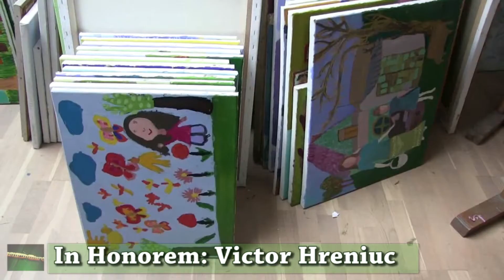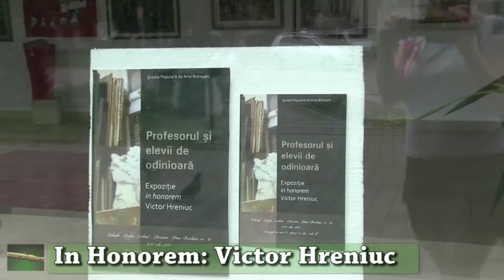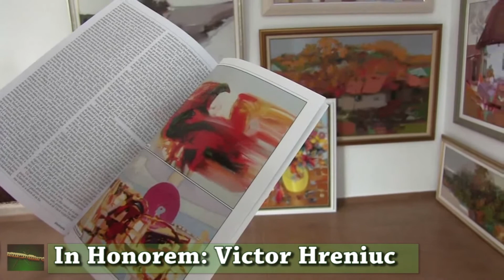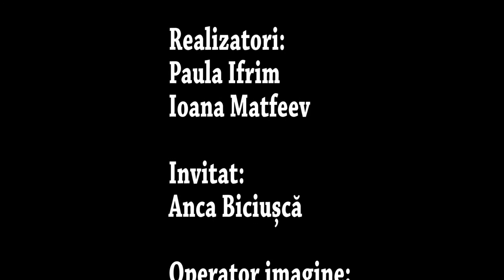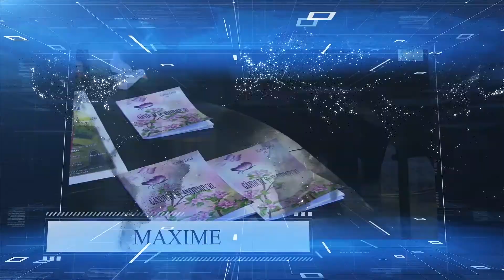Emisiunea "Fapte n ARTE", editia 1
Realizator: Paula Alexandra Ifrim
Imagine: Denisa Sandu
Regizor: Denisa Sandu, Ioana Matfeev
Producator: Ioana Matfeev
O productie Buzzmedia, 2017